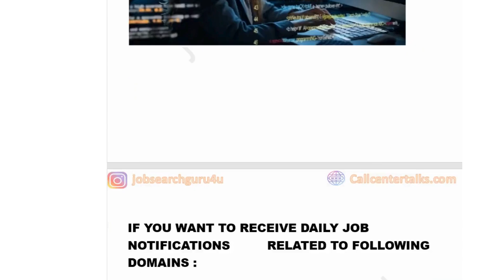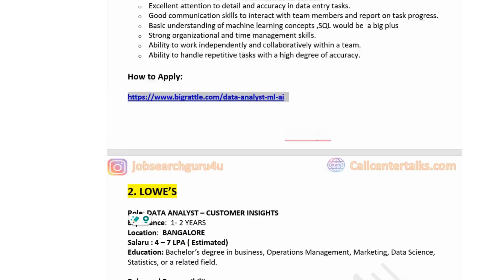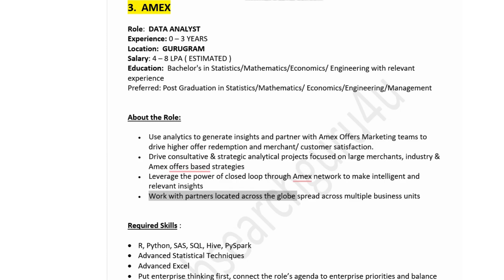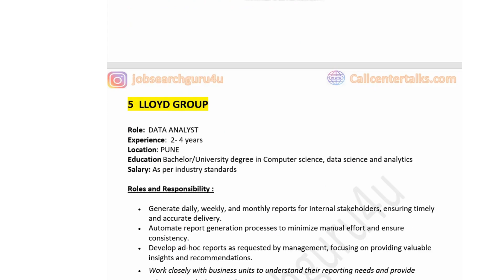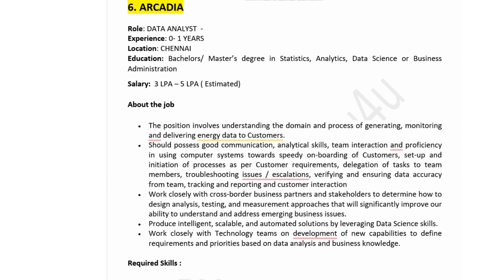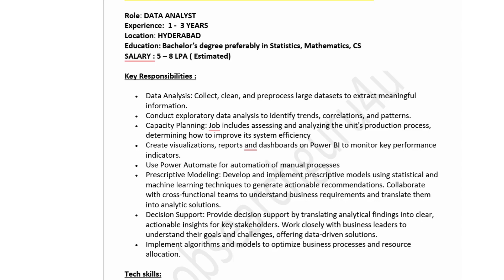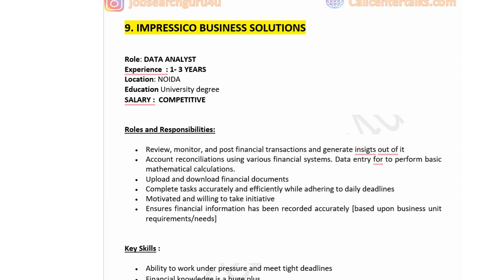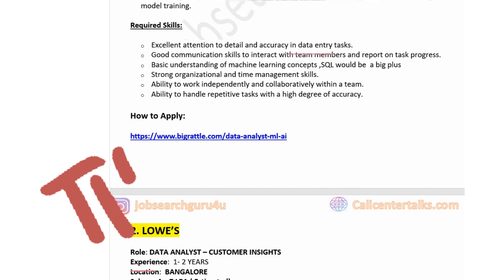Data Analyst Jobs for Freshers in India | Data Analyst Jobs Salary | Data Analyst Jobs December'24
Data Analyst Jobs for Freshers in India | Data Analyst Jobs Salary | Jobs December'24

Check the below link to read a comprehensive guide on Data Analyst Roadmap 2024 :

If jobs are helpful, please .

Data anlayst jobs
Data anlayst jobs in dubai
Data analyst jobs for freshers in 2024
Data anlayst jobs in India
Data analyst jobs in 2024
Data anlayst jobs in India for freshers
Data analyst career in india
Data anlayst career growth in india
Data analyst jobs for freshers 2024
Data analyst freshers job salary
Data anlayst jobs in tamil 2024
how to get a data analyst job as a freshe
most important skills required to become a data analyst
important skills to become a data analyst expert
how to get a data analyst job as a fresher

data analytics course
how to make data analyst resume for fresher
career change to data analyst
data analyst jobs for fresher
data analytics
is data analyst dead career
how to start career as a data analyst
is data analyst a good career